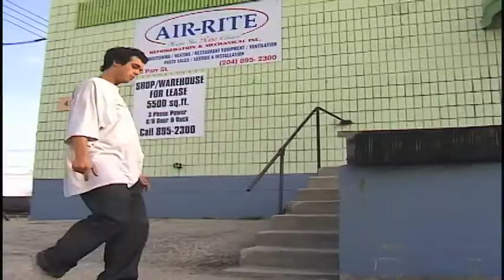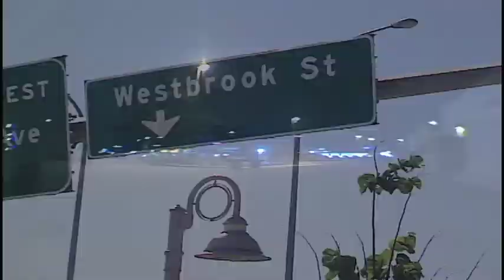RD re-edit (Full Video)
The re-edit of my 2008 video featuring Ian Parker, Kenny Smith, Brock Anderson, Josh Griffin, Robin Paull, Eddy Button, Danny Halverson, Stephen Betts, Evan Burchuk and Friends. Hope you enjoy!